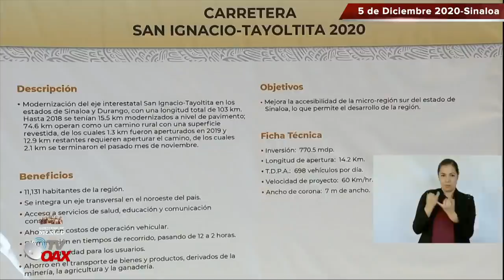AMLO construye carretera en la sierra de Sinaloa, de San Ignacio a Tayoltita, Pueblo Minero.